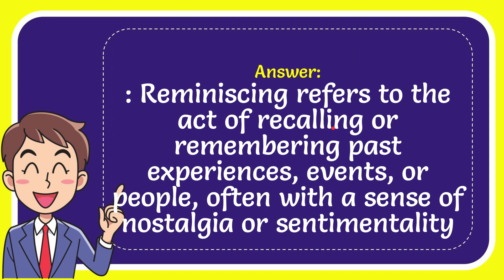reminiscing meaning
reminiscing meaning NEW VIDEO#